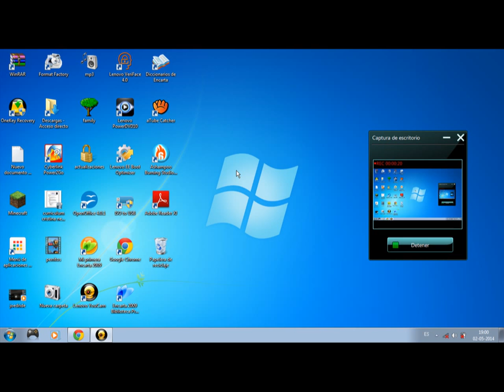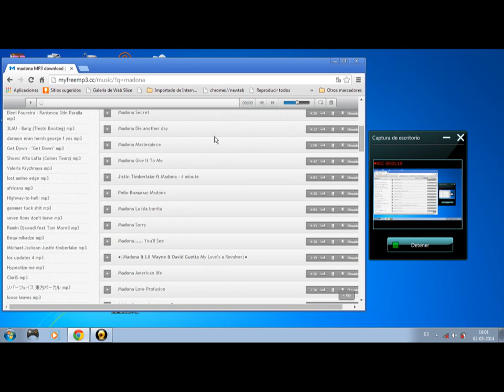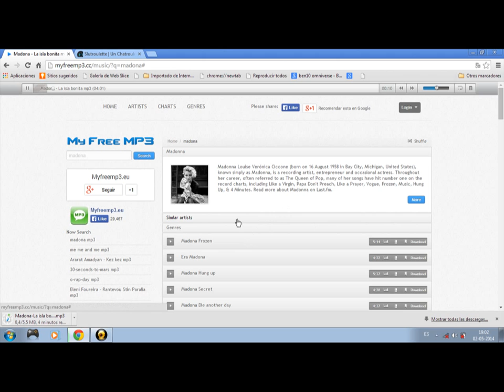[TUTORIAL]: Como descargar música gratis facilmente